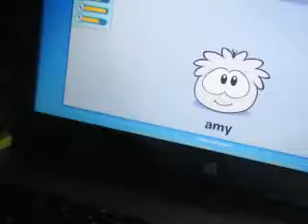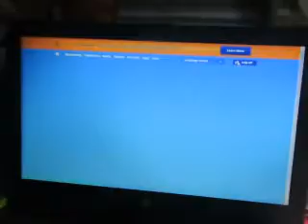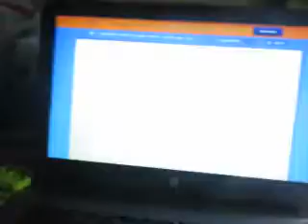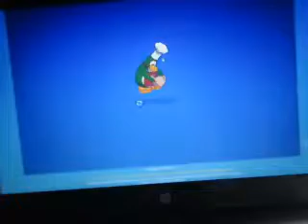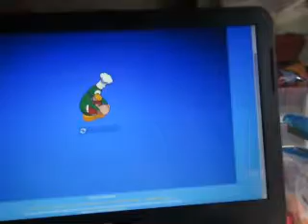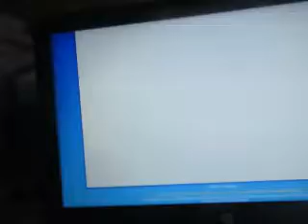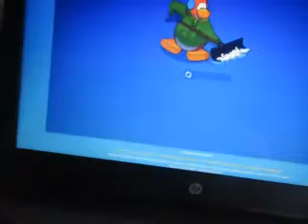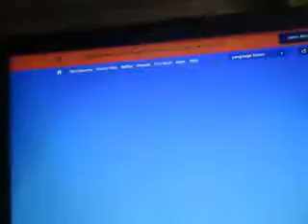Goodbye Club Penguin |Victoria Ngo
I know all my videos are out of date but now I am free I can upload all the videos that i haven't been uploading since January.

It is sad that club penguin is shut down and there has been so many memories on club penguin and I can't even remember when I made my account but it has been a long time my friend.